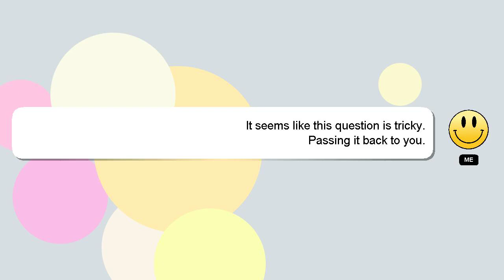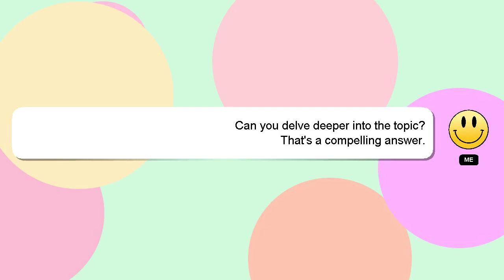How to clean your own credit report?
Let me give you a quick introduction about myself, Salutations, my name is Delphi. I can be of service in providing you with answers to your inquiries. - How to clean your own credit report?

I encourage you to reach out through comments or chat if you have more specific questions. Your answer will be recognized and appreciated with a 'heart' from me.

*2 What we are experimenting :*